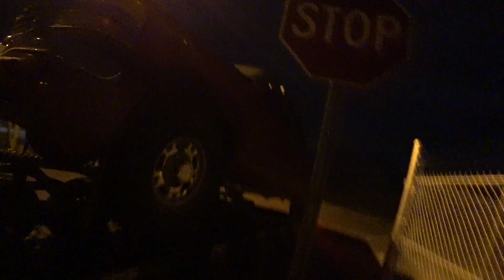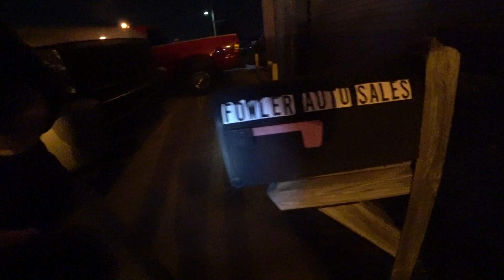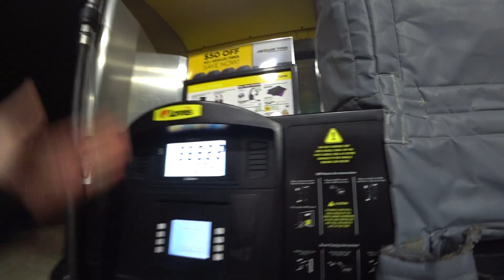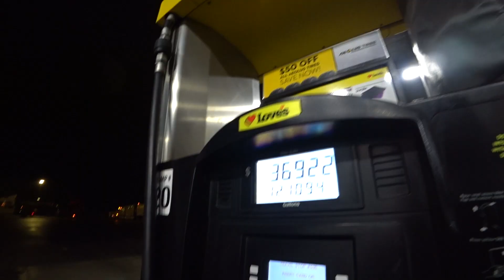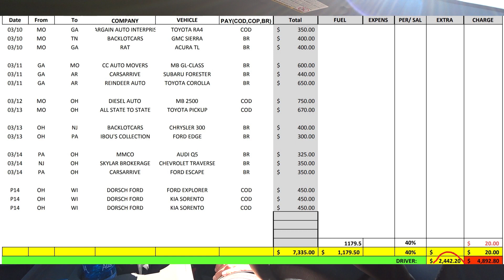Работа на пикаптраке / сколько заработал со стажером в начале пандемии / GoodDay 1.10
Всем привет!! Я работаю на пикап траке, и на этот раз мне дали на стажировку парня с которым я проездил аж целых 2 недели. И сверху еще накинулась эта коронавирусная пандемия. В общем неделька выдалась не скучная